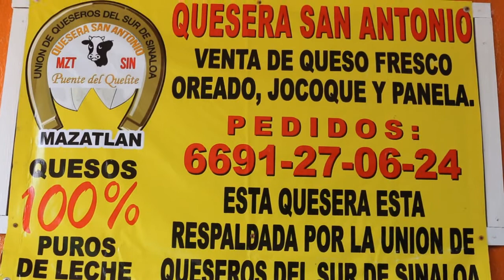Unión de queseros de Mazatlán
Se produce aquí queso de muy buena calidad y bajos precios

La Unión de queseros del Sur de Sinaloa hace un llamado a los consumidores de la región para que se consuma el producto regional, que por un lado es mucho más confiable, más nutritivo por ser de elementos naturales, sin grasa artificial.

Este esfuerzo permite además impulsar la actividad de los ganaderos de la región, quienes han tenido en los queseros locales un incremento en los precios de la leche, que ha sido muy castigado por las empresas pasteurizadoras.

Con esto se logra que haya beneficios directos para el consumidor, para los propuios queseros y para los productores de leche, que son personas de la región y cuyo ingreso fortalece de manera importante a la economía de Mazatlán y sus alrededores.